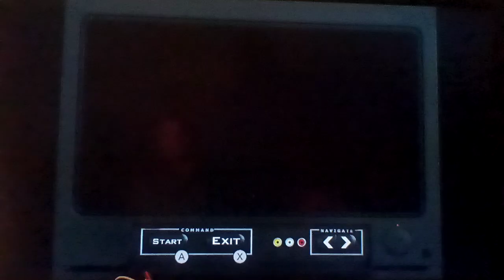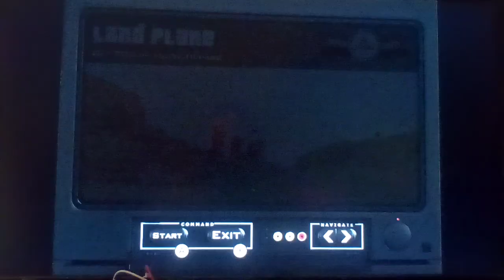Let's play GTA: San Andreas (TDE) Part 119: Time To Learn To Fly! This Will Not Be Fun!